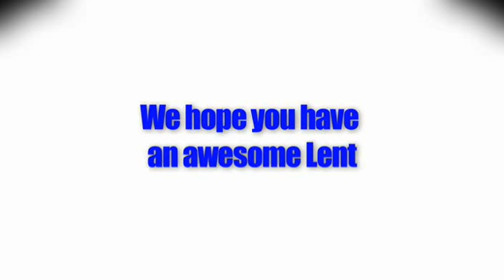The Lent Message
From the Newport Christian Union.